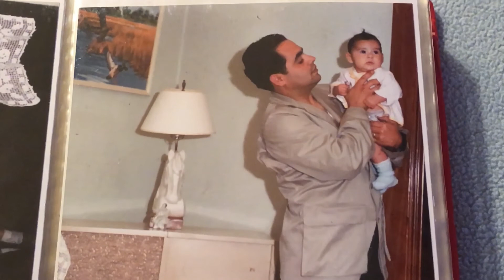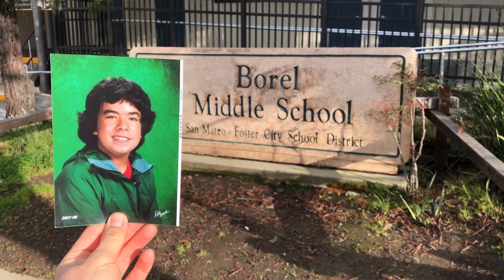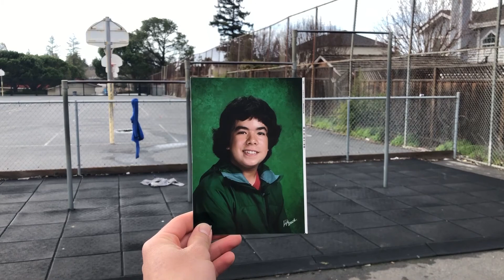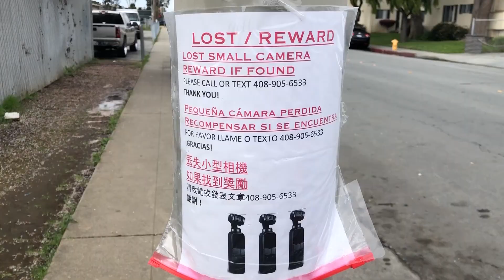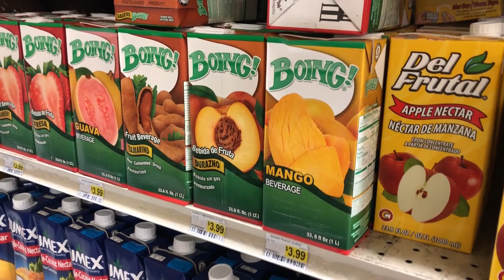Mother Mixed Media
Film 165 E Final Project